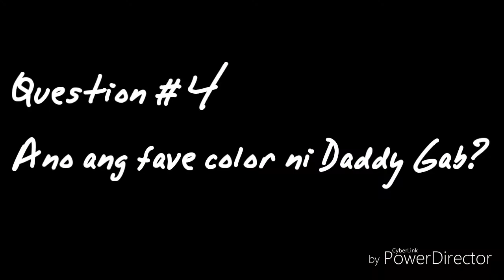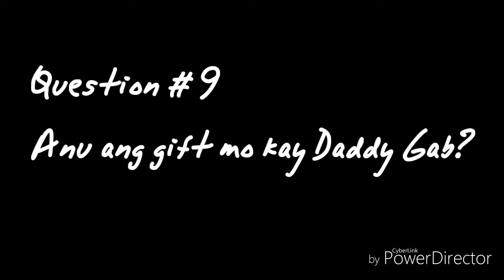Father's Day 2018 Video